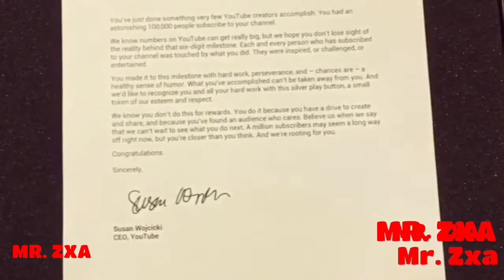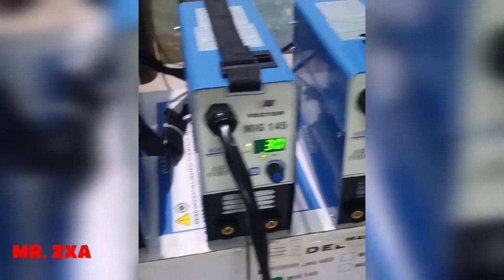READY STOK TERBARU !! Vector Mig-145 Gasless DC Mig Welding Machine Mesin Las MIG Non Co2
Welding current setting range (MIG/MAG mode) : 30 - 145 A Welding current setting range (MMA/STICK mode) : 30 - 140 A